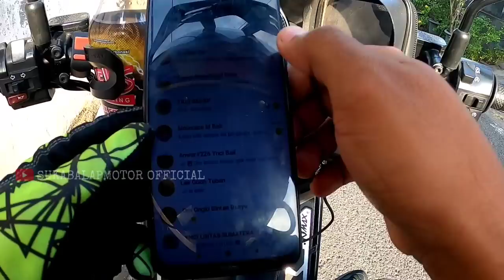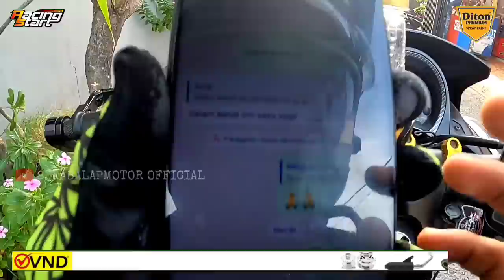BIKIN HEBOH BALI❗NINJA MADE IN TEKNOTUNER PUNYA ANAK BALI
Kunjungi store kami penjualan kami :

- racing start :
☑Pembelian Product Racingstart Original :
☑Original / Part Racing Maupun Kebutuhan
Motor Harianmu :